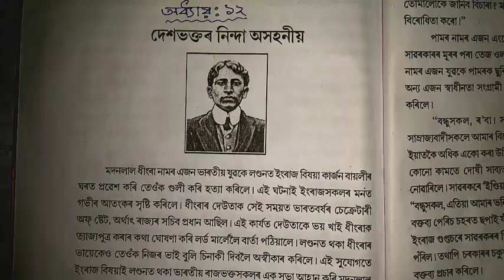সপ্তমশ্ৰেণীৰনীতিমল্লিকা/পাঠ:১২-দেশভক্তৰ নিন্দা অসহনীয়/অনুশীলনী আৰু অতিৰিক্ত প্ৰশ্নোত্তৰ/@UKM STUDY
সপ্তম শ্ৰেণীৰ নীতিমল্লিকা//পাঠ:১২-দেশভক্তৰ নিন্দা অসহনীয়//অনুশীলনী আৰু অতিৰিক্ত প্ৰশ্নোত্তৰ//@UKM STUDY